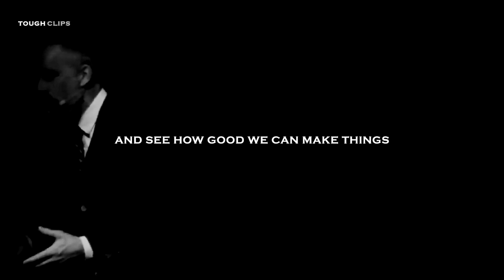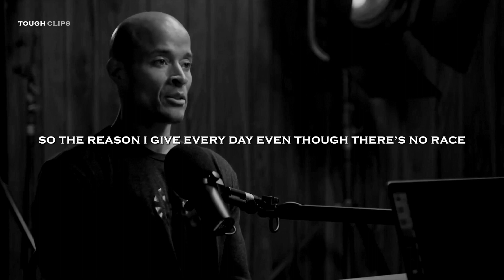PURPOSE - Motivational Speech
SPEAKERS